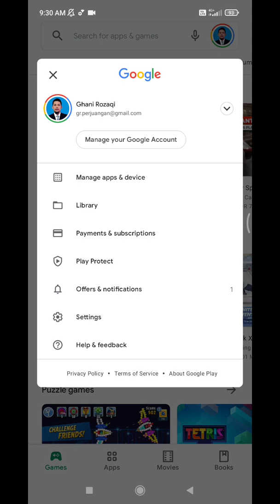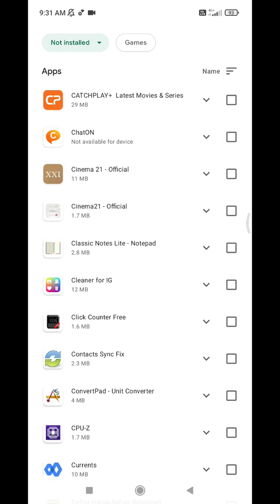How to See Deleted Apps in Playstore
here if you have uninstalled apps on your Android Device, you can see the library by follow these steps..